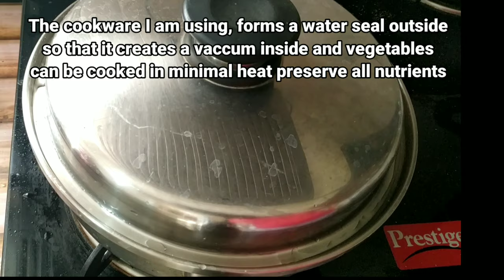Ragi Idiyappam and chana masala | Steamed Ragi noodles | Best ever Chana masala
A very healthy recipe cooked in multi-cooking and efficient way which saves time, energy, effort and money as well. Multiple items cooked in same time and brings down the cooking time by half.